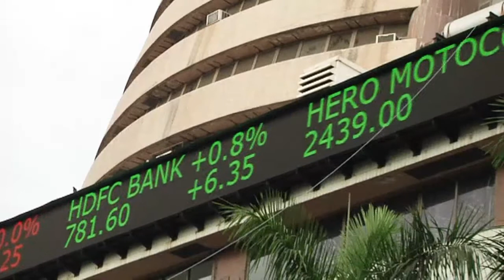Empresas portuguesas implementan reformas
Para evitar la quiebra, las empresas portuguesas han tenido que implementar reformas. Las exportaciones han supuesto la salvación para muchas de ellas.